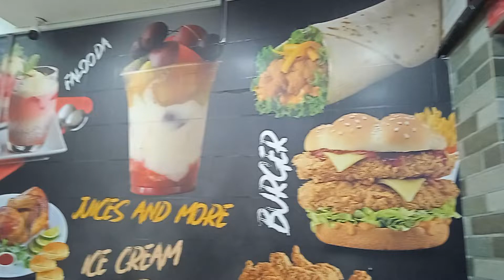lassi magic Restaurant Food